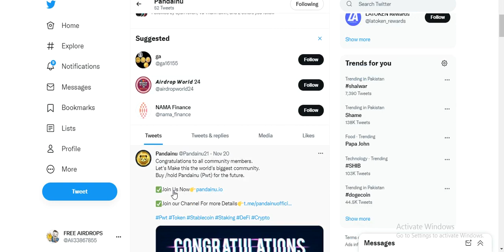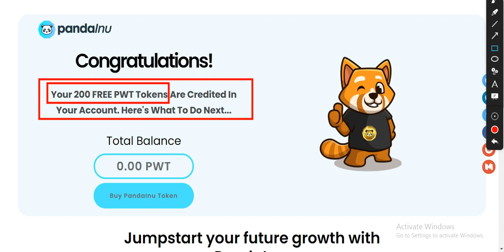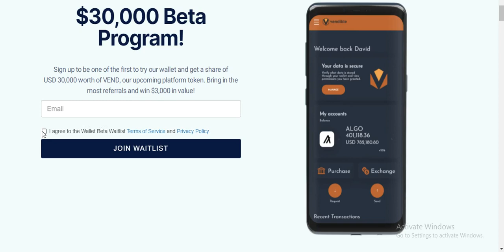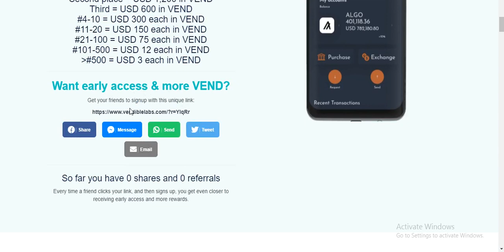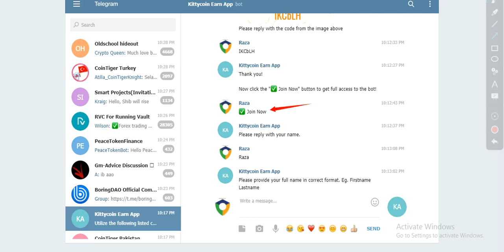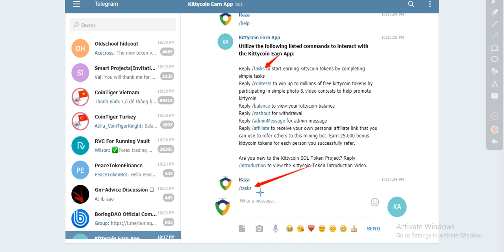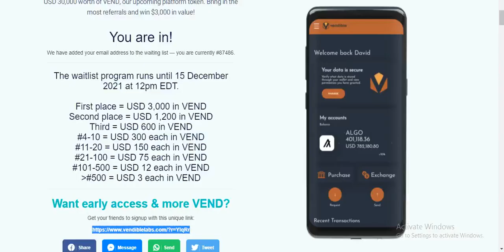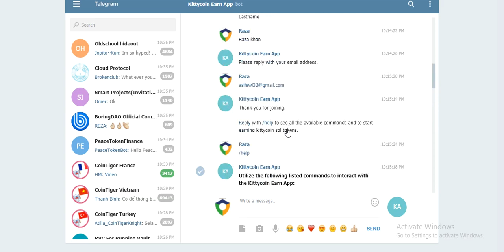Pandainu PWT & Vendible VEND Toknes AirDrop Earn Free Tokens Unlmited Earning Trick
Assalamualaikum